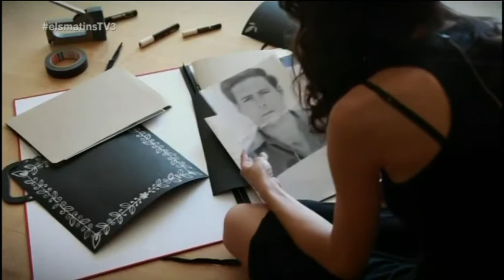El dolor després d'un sucidi s'ha d'expressar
A la Cecília Borràs se li va suïcidar un fill de 19 anys i ara presideix l'entitat Després del Suïcidi - Associació de Supervivents. Avui ha vingut a "Els matins" perquè creu que el suïcidi ha de deixar de ser un tema tabú i així ho ha expressat: "El dolor s'ha d'expressar". També ha vingut al programa Diego Palao, el director del Servei de Salut Mental Parc Taulí de Sabadell, i hem parlat d'un "codi de risc" per prevenir el suïcidi que impulsa la Generalitat. Cecíli Borràs ha afegit: "No busqueu respostes i no busqueu culpables, perquè no n'hi ha."